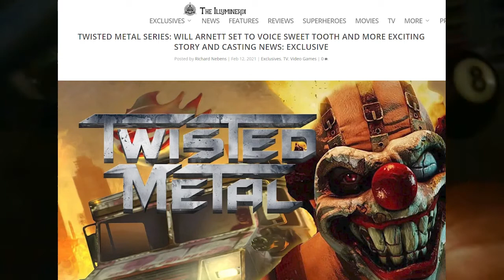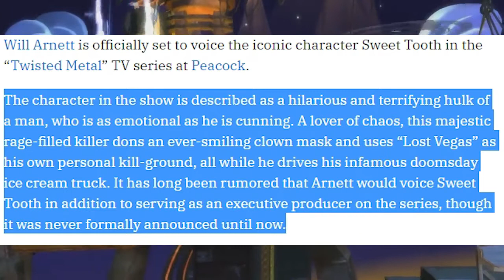The Twisted Metal Show | Sweet Tooth Casting Announcement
The Twisted Metal show has found its Sweet Tooth!

Sources